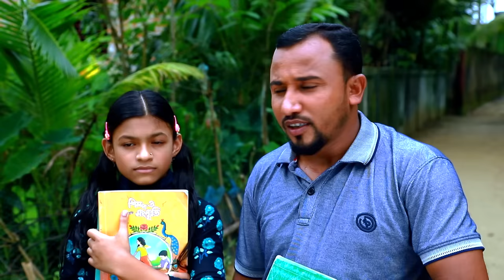Sylheti Natok | সিলেটি নাটক | টাকলা হাসিম l Takla Hahim | আব্দুল হাসিমের নাটক |Comedy Natok 2023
All Sylhety Drama

Writer:& Direction::  Mehdi khan fahim
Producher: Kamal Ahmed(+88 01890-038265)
Videography: kamran

Cast:
Sahed Mosarrof
Shamim Ahmed Badsha
Fahim
Fokrul Islam
Sume
Afjol
Busra

ইতা কিজাত রোজাদার
Eta kijat_rujadar
pori_mony ri_mony
Apon rokto ‍beyman
jemon raja temon saza
Eek Chamos kori Car Bar
# Natin ek Number
তফুর _আলীর_ নাটক
এক চামচ করি চাইর বার
টাকলা _হাসিম